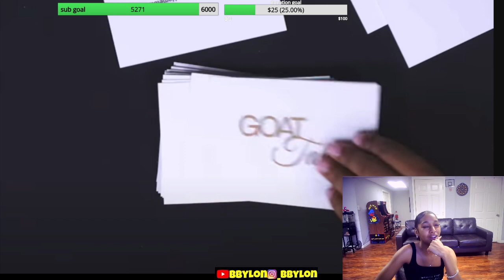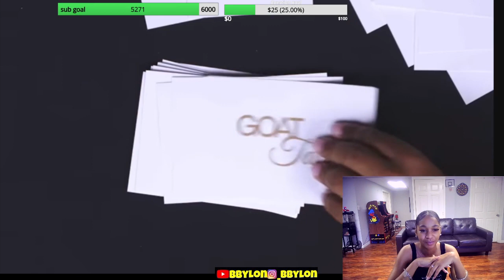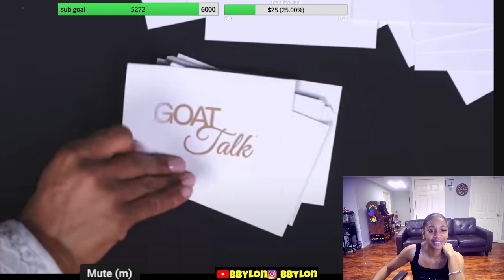Nah Rylo Slow for This..🤦🏽‍♀️ BbyLon Reacts to Lil Baby & Rylo Debate